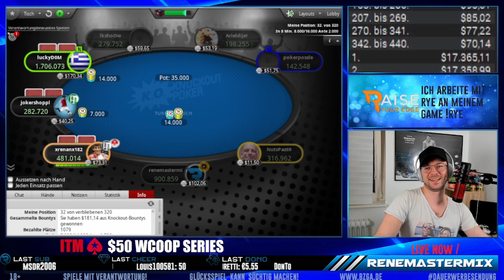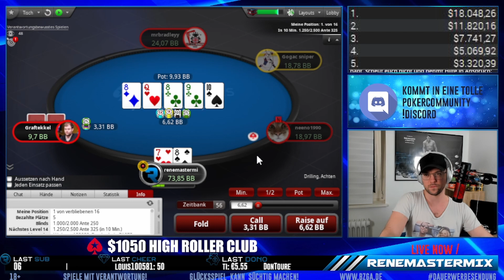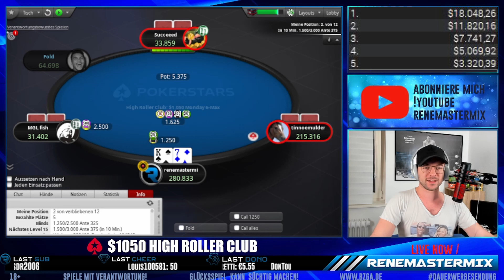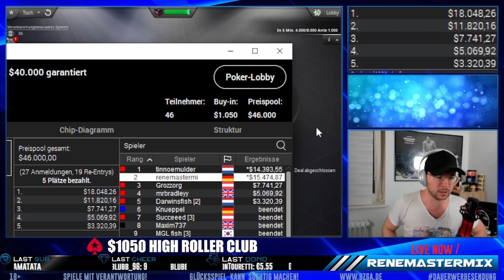$18.000 FINAL TABLE $1050 HIGH ROLLER mit KNÜPPEL und KNOSSI Tinnoemulder Darwinsfish Great dant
RENEMASTERMIX

MTT Poker Spieler täglich auf Twitch.

▬ Erfolge 2020 ▬▬▬▬▬▬▬▬▬▬▬▬

1 WINTER SERIES Final Table
3 SCOOP Final Table
1 SCOOP WINNER
1 WCOOP Final Table
1 WCOOP SIDE EVENT Final Table
2 STADIUM SERIES Final Table
5K STADIUM SERIES ME 24ter

▬ Erfolge 2021 ▬▬▬▬▬▬▬▬▬▬▬▬

3 BLOWOUT SERIES Final Table
9 HIGH ROLLER CLUB Final Table
1 KASOP WINNER
1 TURBO SERIES WINNER
1 SCOOP FINAL TABLE
2 SCOOP SE FINAL TABLE

▬ About Me ▬▬▬▬▬▬▬▬▬▬▬▬

Ich bin sehr stolz nach meinem ersten Jahr als Streamer so eine tolle Community an meiner Seite zu haben und dazu habe ich noch sehr gute Leistung im Bereich Turnier Poker erzielt. Wer Teil dieser Reise sein möchte, kann gerne auf meinen Social Media Seiten dabei sein.

▬ Social Media ▬▬▬▬▬▬▬▬▬▬▬▬

▬ Partner* ▬▬▬▬▬▬▬▬▬▬▬▬

▬ Anfragen ▬▬▬▬▬▬▬▬▬▬▬▬